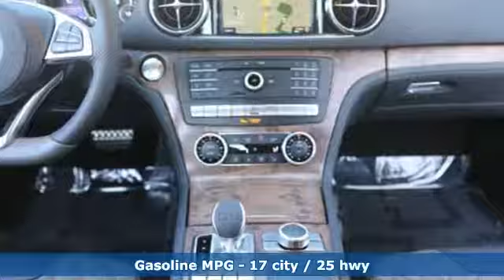2020 Mercedes-Benz SL Louisville KY Elizabethtown, KY M18592 - SOLD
Year: 2020
Make: Mercedes-Benz
Model: SL
Trim: SL 550
Engine: 8 Cyl. 4.7 L
Transmission: Automatic
Color: Gray
Interior: BLK NAPPA
Stock #: M18592
VIN: WDDJK7DA3LF059061

Address:
4156 Shelbyville Road